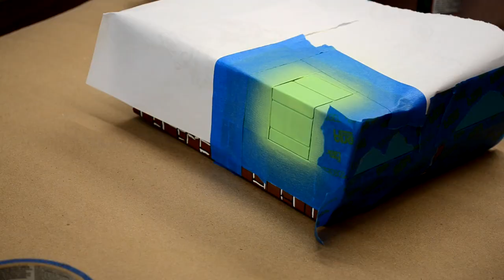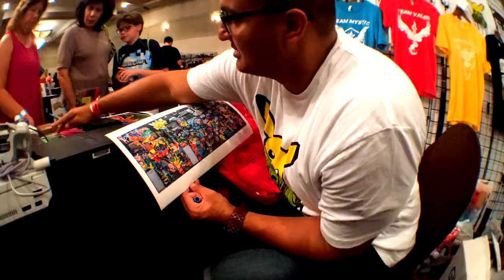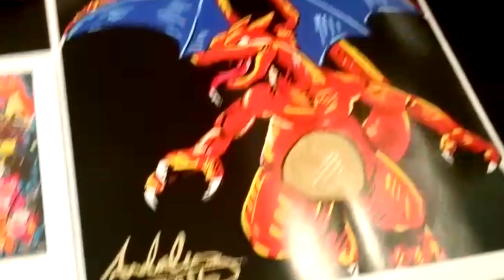Painting Retro Video Game Consoles for the Long Island Retro Gaming Expo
Andaluztheartist.com

Been so busy with work and art I had to find time to get some retro consoles ready for the Long Island Retro Video Gaming Expo this year. I figured why not paint a bunch of stuff at one time. SMH. I always wait last minute. This is literally a mashup of consoles from the Original Nintendo NES to the original Sega Genesis. You will find all of your favorite retro games custom painted on my page.

Equipment Used for Video:
Nikon d5100
Iphone 6s

Youtube.com/andaluztheartist